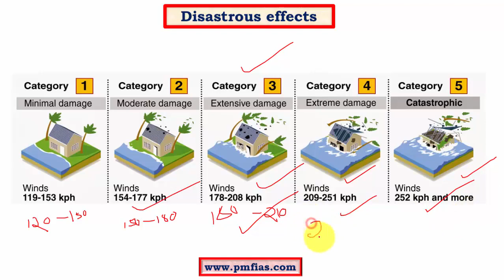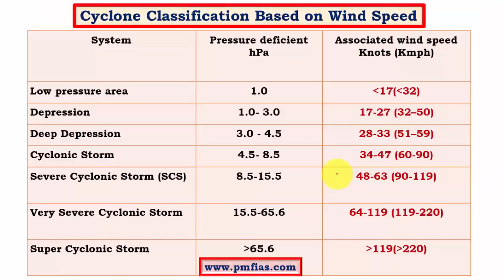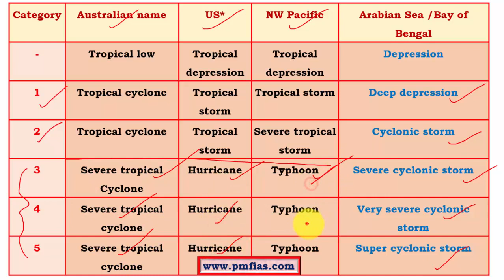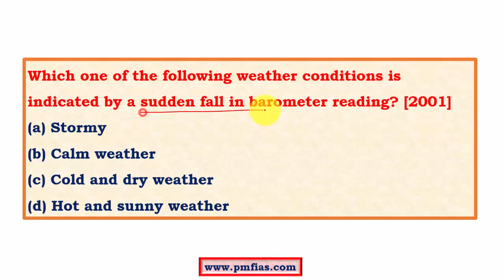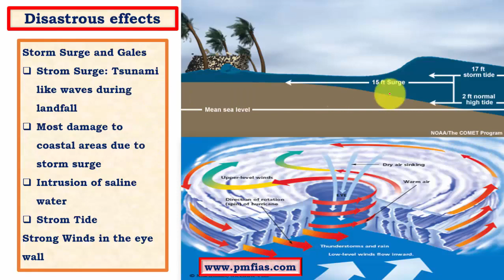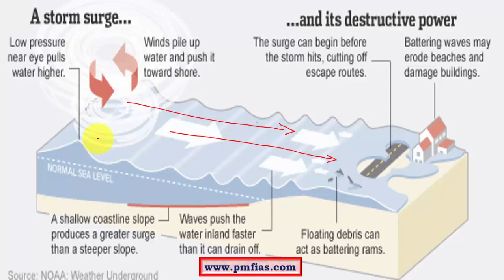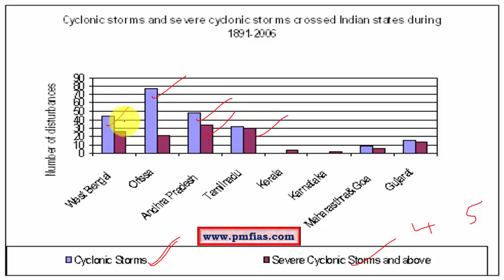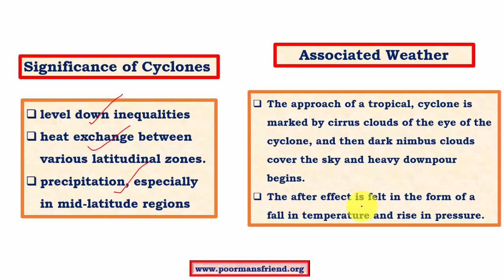C19-Tropical Cyclones: Disastrous Effects Storm Surge, Storm Tide, Category 1-5